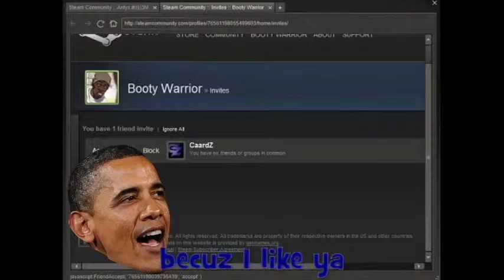BARRACK & BOOTY'S BROMANCE | Trolling on CoD #1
The Booty Warrior and the Commander-in-Chief have a lovely and bromantic conversation on the mic in Call of Duty Black Ops 2.